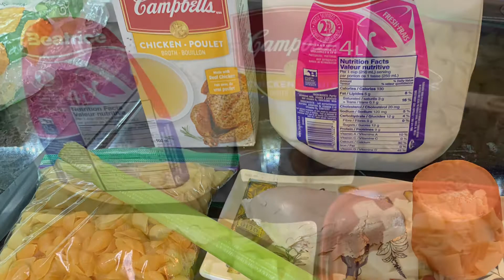easy sopas | chicken noodle soup recipe | love is strange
how to cook sopas | chicken noodle soup
ingredients:
cooked chicken
shell pasta
chicken broth
celery
carrots
milk
ground pepper